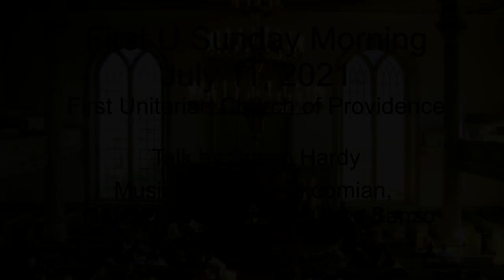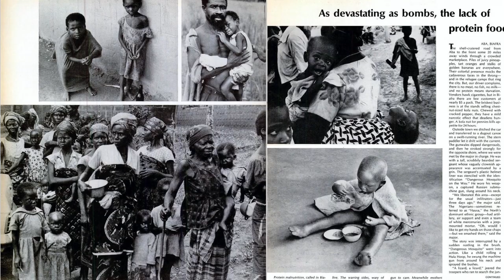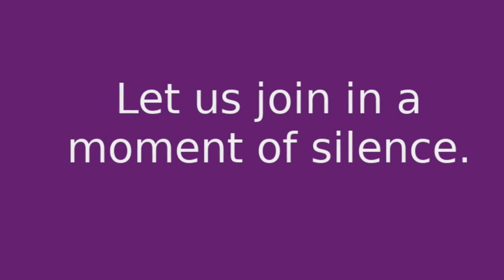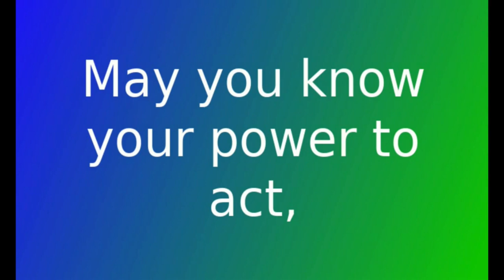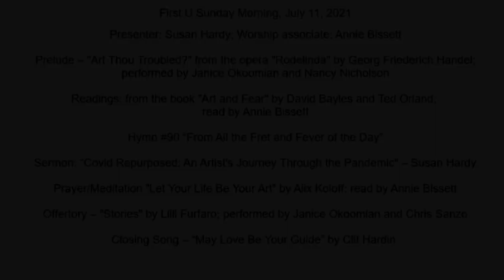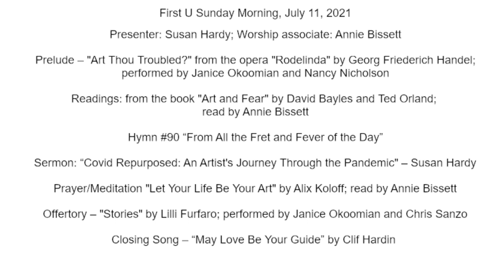Covid Repurposed - An Artist's Journey: First U Sunday Morning, July 11, 2021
Talk by Susan Hardy; music by Janice Okoomian, Nancy Nicholson, and Chris Sanzo